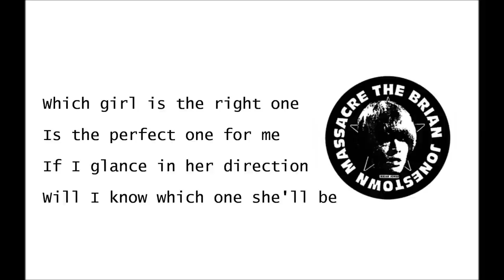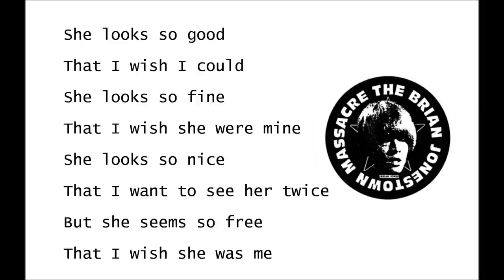It Girl - The Brian Jonestown Massacre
.from " Thank God For Mental Illness"
Anton Newcombe - Guitar/Vox